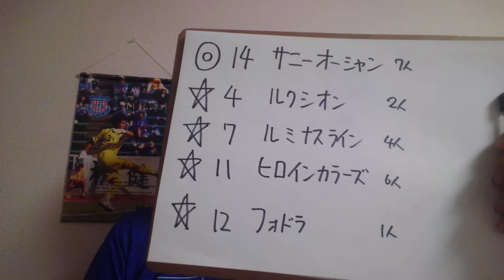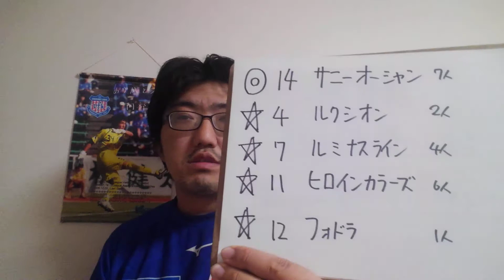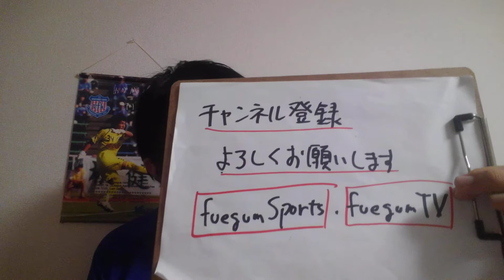【競馬予想】福島2歳S OP(日曜福島10R)予想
サニーオーシャン
ルクシオン
ルミナスライン
ヒロインカラーズ
フォドラ